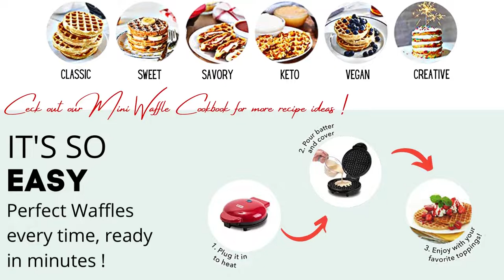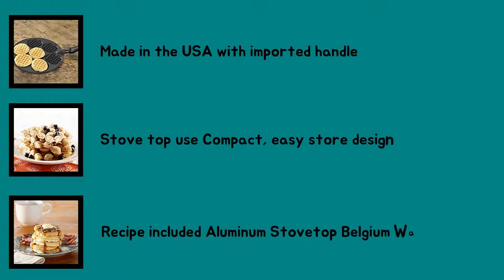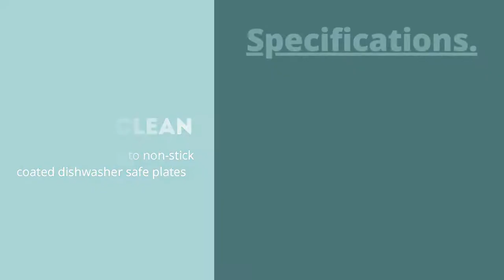Top 5 Best Rated Home Waffle Maker Reviews For (Australia’s) 2022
Links to the Best Rated Home Bread Maker listed below. At 10 REVIEWS, we've Researched the Best Best Home Bread Maker options on Amazon saving you time and money.

★ BEST OVERALL WAFFLE MAKER ★

5. Dash DEWM8100BK

4. Davis & Waddell DES0334

3. Nordicware 15040

2. Breville BWM640BSS

1. Tefal SW852D61